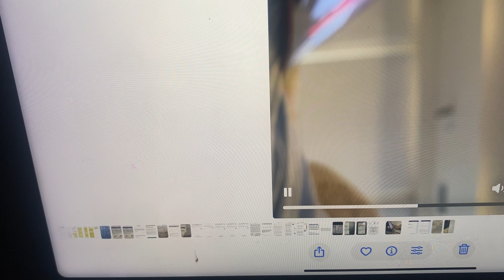Doctor's response to plaque reduction after 6 months Cavadex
Funny Doctor response: A Cavadex customer did an angiogram, then did six months on Cavadex, then did another angiogram. Result 80% blockage down to 22% in just 6 months.